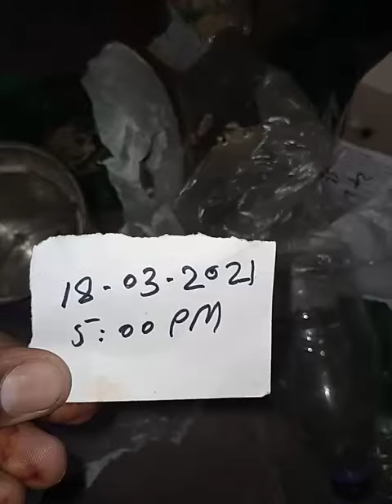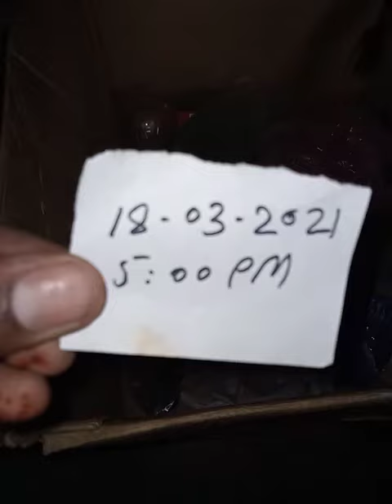black Widow Spider